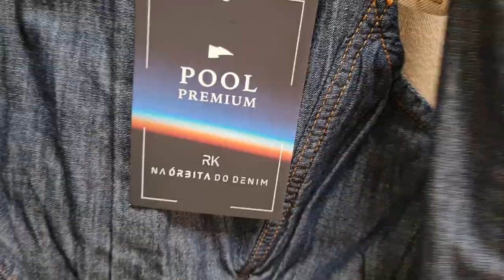COMO MONTAR LOOKS BÁSICOS E ESTILOSOS | MODA E ESTILO MULHERES 50+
Como montar looks básicos e estilosos para mulheres de 50 anos é o que vou mostrar hoje mais uma vez no provador da Riachuelo. Procurei looks que sejam descomplicados para nós que já passamos dos 50 anos mas não abrimos mão de estar bem vestidas, elegantes e modernas.
Espero que gostem das minhas escolhas.

Beijinhos

 *NÃO ENCONTREI A BLUSA E A SAIA BEGE NO SITE.

Sobre o canal:
Aqui você vai encontrar tutoriais de macramê para embelezar não somente a casa, mas também a nós, leveza no dia-a-dia, bom humor e uma decoração descomplicada para fugir de gastos desnecessários e facilitar a vida.
Compartilho também o meu estilo de decorar, meu estilo pessoal, DIYs, meus achados favoritos e uma vida cotidiana em um apartamento completamente decorado por mim.
Tem vídeo toda semana por aqui!

Beijinhos,
Verinha Bernardino